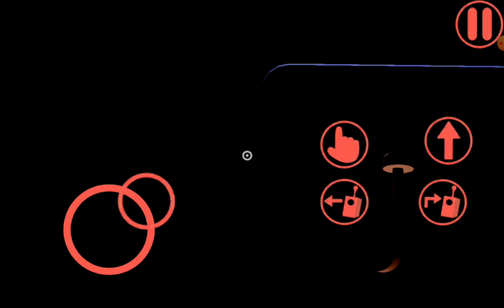Garten of banban 4 conozco al sheriff toadster y a la reina bouncelia parte 1